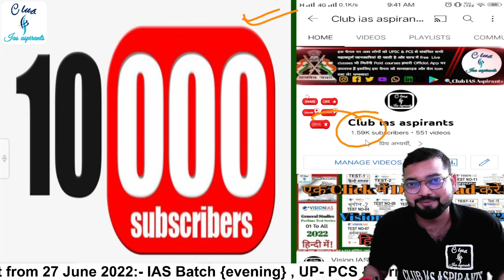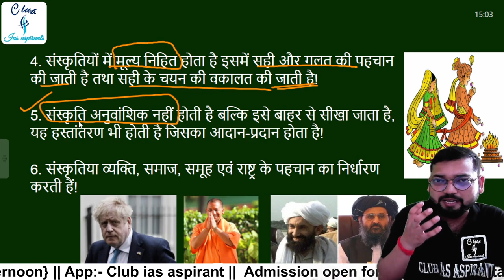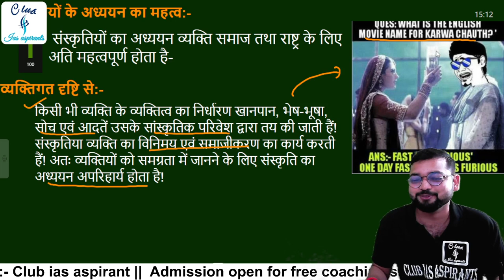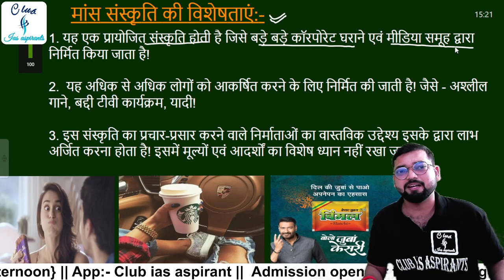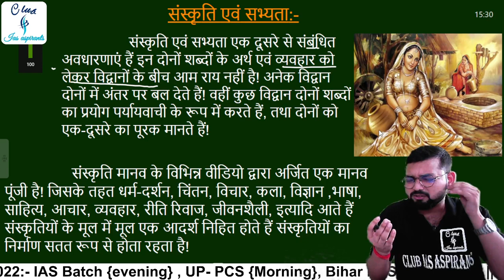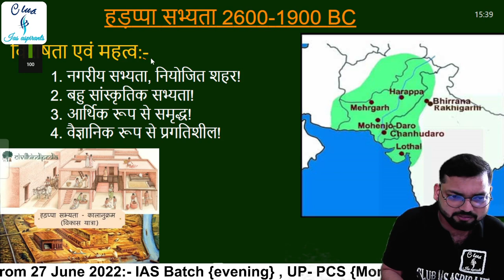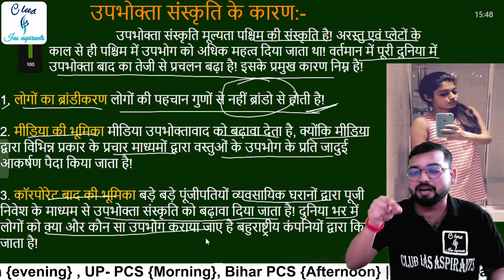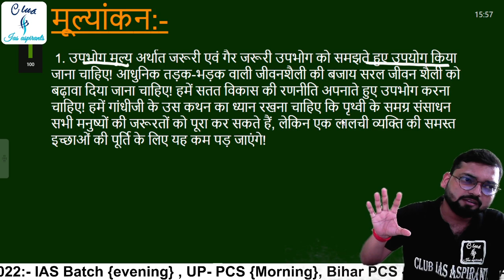Part-2, Art and culture in hindi | कला एवं संस्कृति | Club ias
Part-2, Art and culture in hindi, कला एवं संस्कृति, art and culture for upsc in hindi by rg sir | Club ias aspirants

Is video me hm sanskriti evam sbhyta ke bare me pdhenge. Sbhyta kya hoti hai. Hadppa sbhyta. Is video me hm kala evm snskriti ke bare me smjhenge. कला एव संस्कृति hmare upsc exam ke liye bhut महत्पूर्ण hai.
art and culture for upsc in english
art and culture for upsc class 11 ncert art and culture for upsc prelims 2022
art and culture for upsc pratik nayak
art and culture for ntpc cbt 2
art and culture by Club ias
kala evam sanskriti
kala evam sanskriti upsc
kala evam sanskriti nitin singhania
kala evam sanskriti by khan sir
kala evam sanskriti by madhukar kotawe kala evam sanskriti utkarsh classes kala evam sanskriti by subhash charan
kala evam sanskriti by rg sir
kala evam sanskriti drishti ias
kala evam sanskriti rajasthan
bhartiya virasat aur sanskriti in hindi
bhartiya virasat
bhartiya virasat aur sanskriti

27 June 2022 से Batch start 🔥

📤 Uploading ...

7. Twitter ID - Check out Club Ias aspirants (@club_ias)

Content cover:-
kala evam sanskriti
bhartiya virasat
bhartiya virasat aur sanskriti in hindi for upsc
bhartiya virasat sthal
bhartiya virasat sansthan
bhartiya virasat ki kya visheshta thi
bhartiya virasat aur sanskriti upsc
art and culture for upsc by RG sir

RG sir
club ias aspirants
club ias